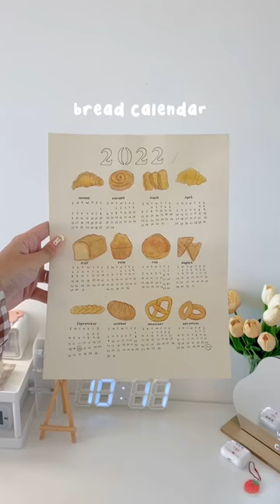Aesthetic DIY Room Decor - Boogzel Home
Follow us for more! You can find all these cute items on our website!